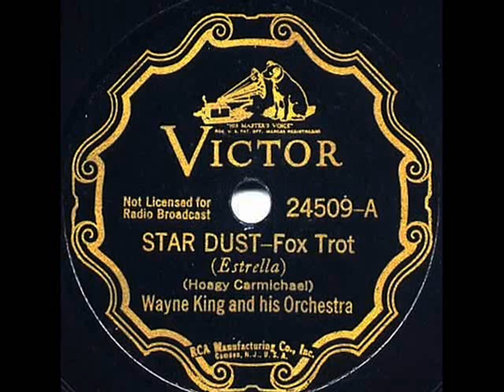Wayne King Orch. - Star Dust, 1931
Wayne King & His Orchestra – Star Dust, Fox-Trot (H.Carmichael) Victor 1931 (USA)

NOTE: Wayne KING (b. 1901 in Savanna, Illinois  - d. 1985 in Paradise Valley, Arizona, USA) - American musician, songwriter, singer and orchestra leader with a long association with both NBC And CBS. He was sometimes referred to as the Waltz King because much of his most popular music involved waltzes. During his student years, Wayne King was an athlete and played professional football with the Canton Bulldogs. He also attended Valparaiso University in Indiana for two years, but left to begin a career in music. After playing saxophone for the Paul Whiteman Orchestra and clarinet for the Del Lampe Orchestra, Wayne King formed his own orchestra in 1927, which played for nine years at Chicago's Aragon Ballroom. He began recording for Victor Records in 1929 however, the orchestra didn't rise to prominence until they were featured on a national radio program sponsored by Lady Esther cosmetics from 1931 to 1937. During the 2nd WW the orchestra was disbanded and Wayne King served in the army, in 1946 he reestablished his band and they had their own TV show in Chicago until 1952. He remained active until his death, and in 1960 was awarded a star on the Hollywood Walk of Fame in the Radio category.